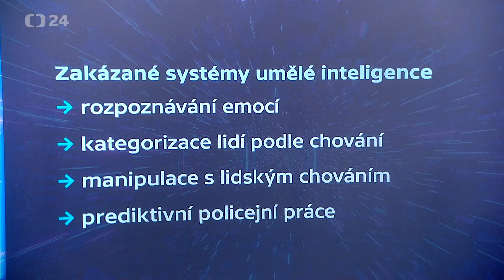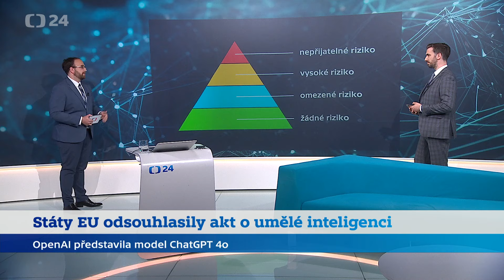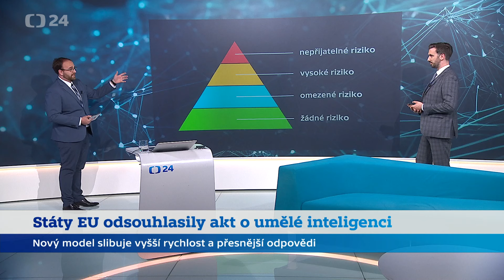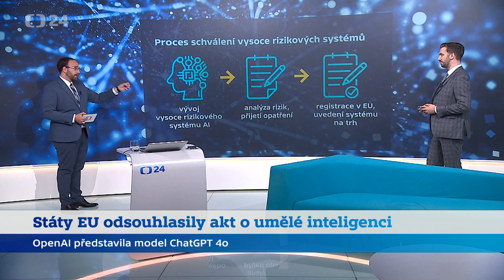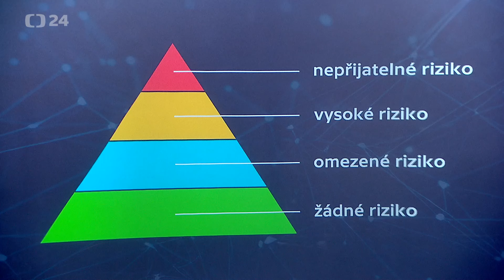Státy EU odsouhlasily akt o umělé inteligenci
První komplexní regulace AI na světě – Evropský parlament definitivně přijal tzv. akt o umělé inteligenci. Některé způsoby jejího využití chce Evropská unie zakázat úplně. Jde o případy, které považuje za nepřiměřeně rizikové. Další oblasti pak budou výrazně omezené. Zákon, který členské státy EU schválily jednohlasně, začne plně platit za dva roky.